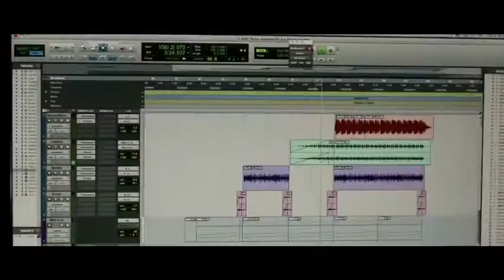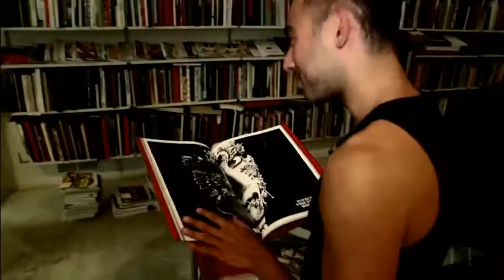Ed Sheeran - Eraser (Official Video)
Mr. Sheeran, give me $ 1,700..Stop... and I will make such a music video ... Stop...
That Bieber will shit... Stop ... at P.Diddy's knees Ed Sheeran - Eraser (Official Video)